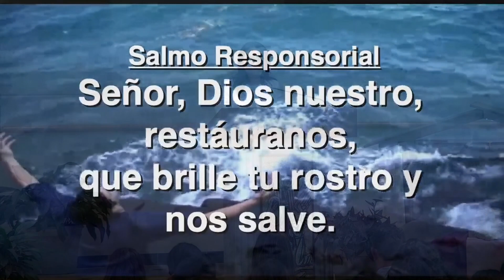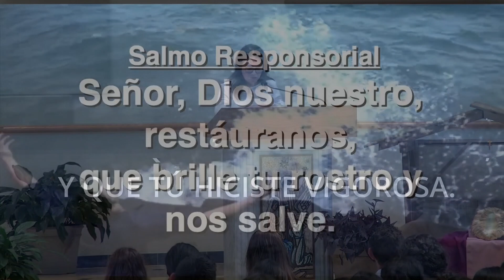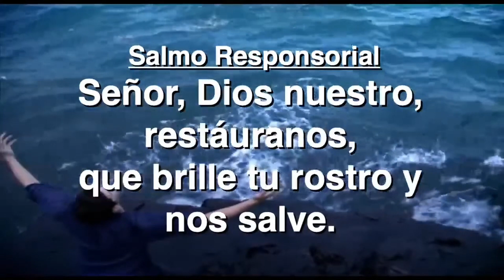Salmo 79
Arreglo Carlos Vazquez PhD

Esta version fue grabada durante
la misa del
I Domingo De Adviento 2023
Interpretado por el
Coro Hispano en la Parroquia
De La Natividad, Brandon, FL.

Director: C.M. Vazquez PhD
Grabación y edición: N.R. Diaz
Video, edición y publicación: N.R. Diaz
Grabado en La Parroquia
De La Natividad en Brandon, Florida, USA

No es nuestra intención la de infringir
en los derechos del autor de la canción,
ni de monetizar nuestros esfuerzos o talentos,
todo se lo debemos a Dios Todopoderoso
y su infinita misericordia.